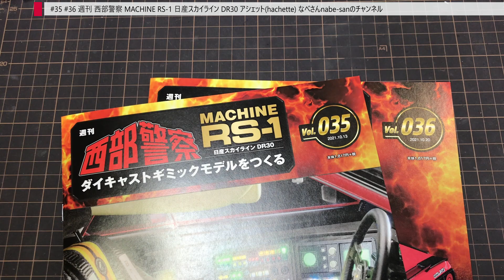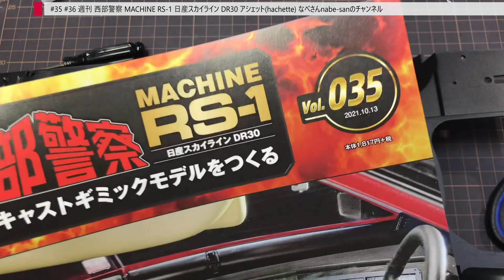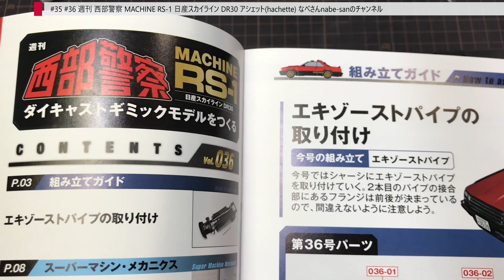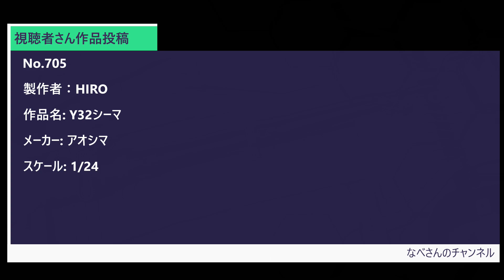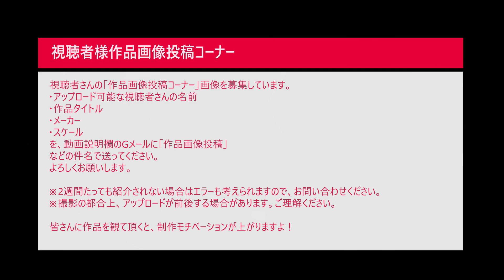#35 #36 週刊 西部警察 MACHINE RS-1 日産スカイライン DR30 アシェット(hachette) なべさんnabe-sanのチャンネル【カーモデル】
作品メーカー：
サイズ：
投稿用ハンドルネーム：
必要であれば作品タイトル：
画像を